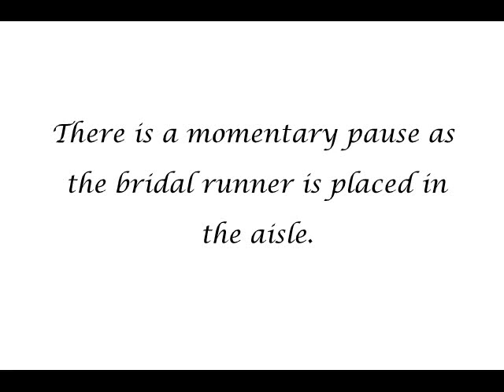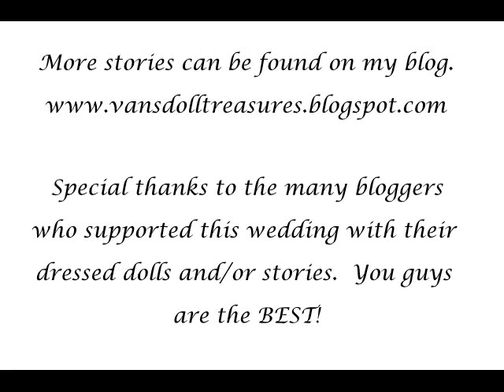A Barbie Fashion Doll Story: Ep #59 The Ceremony Part I Rod and Danielle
Doll wedding of Rod and Danielle.  You can see more stories on my blog.